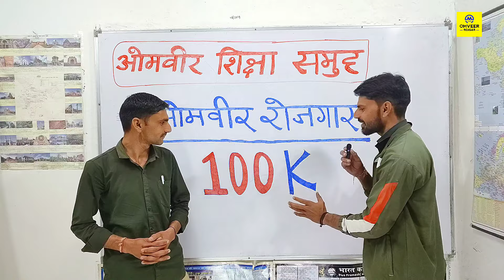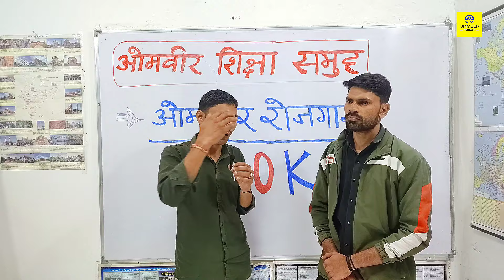100k Subscribe Complete Hone Per Celebration 🎉 | Omveer Rojgar